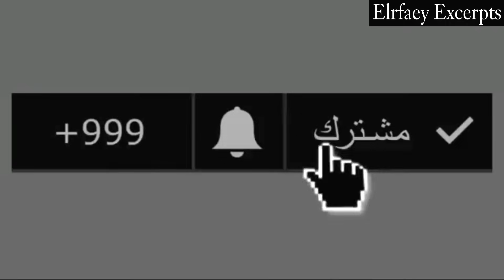مفاجأة عائلة حوارات فرح محمود وسحر و رد فعل حمدي ووفاء علي الفرح | مش هتصدقوا عملوا ايه